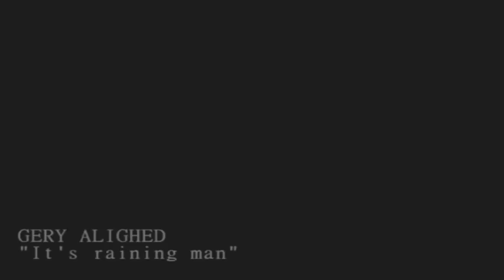Gery Halliwell,Parodia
parodia del videoclip,della famosa cantante Spice. ci siamo divertiti un sacco facendolo buona visione